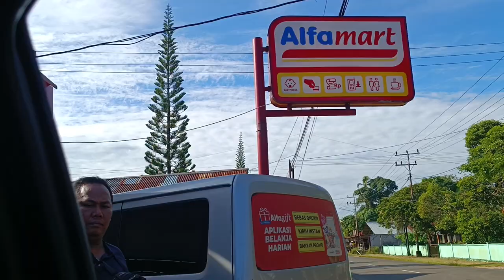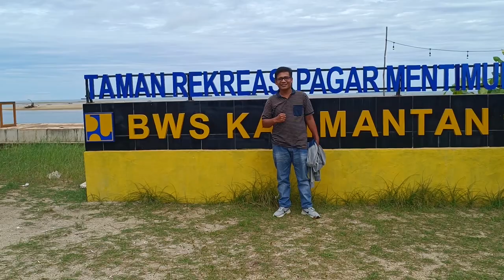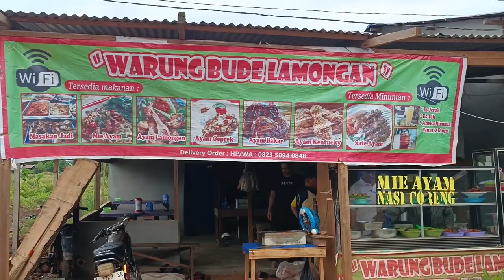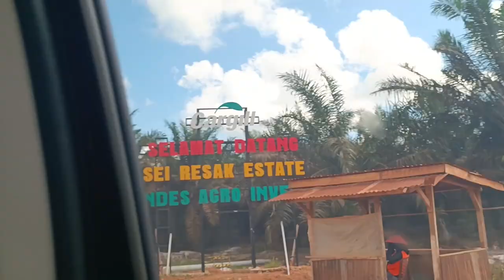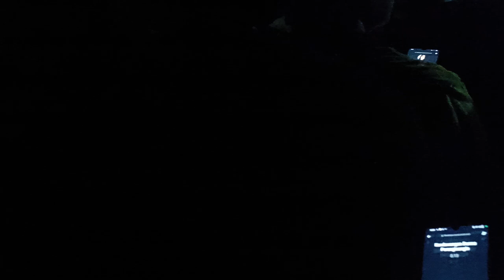PI ku Ketapang, 23 Mei 2024